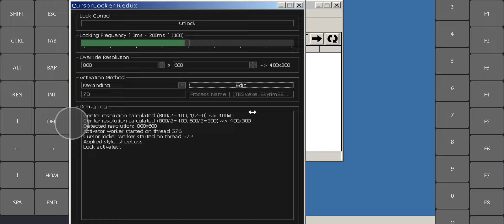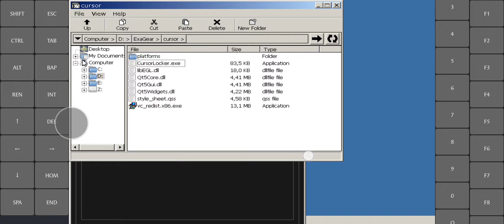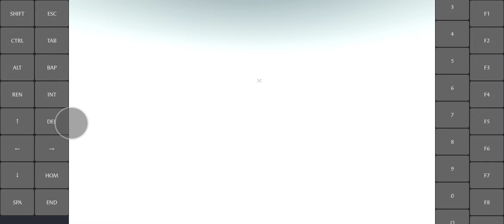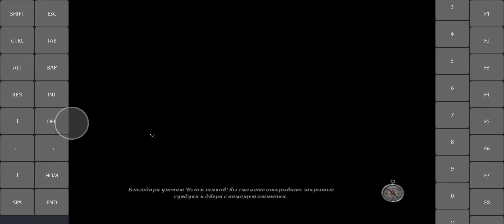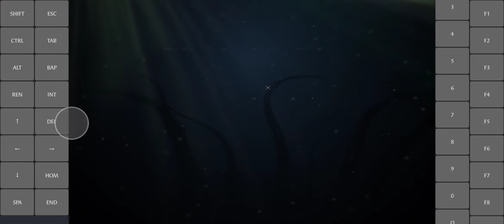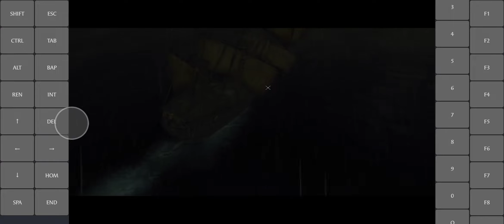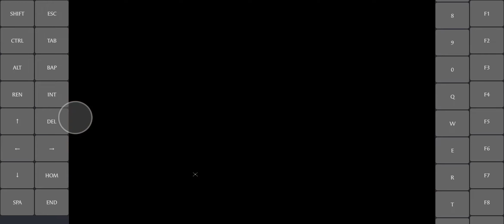test Risen 2. ExaGear Windows/Wine 6.17 + cursor locker + directX + WineD3D + regedit.